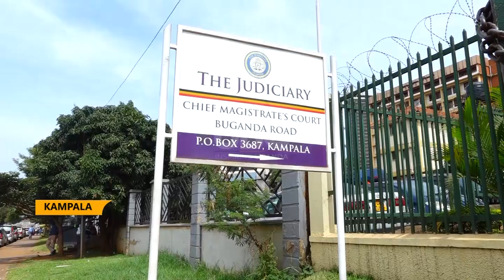Two appear in court over Whatsapp messages demanding 100m from Deputy Speaker, Anita Among.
Buganda road magistrate’s court presided over by Magistrate Gladys Kamasanyu has set 10 January 2022 as the date for further hearing of the case where four people are accused of offending and invading the privacy of the Deputy Speaker of Parliament Anita Among.
The suspects included, NUP's Moses Bigirwa, journalist Moses Mugarula, Francis Matovu, and a one PidsonKarekire.
Prosecution alleges that in November 2021, the four and others still at large, willfully and repeatedly posted whatsApp messages which were deemed to be offensive in nature, against the person of Hon. Anita Among.
The two harbored with an intention to steal from the Deputy speaker, demanded to be paid 100milion shillings in order to pull down the alleged defamatory Posts.
The four who are on bail, pleaded not guilty to all the alleged offences.